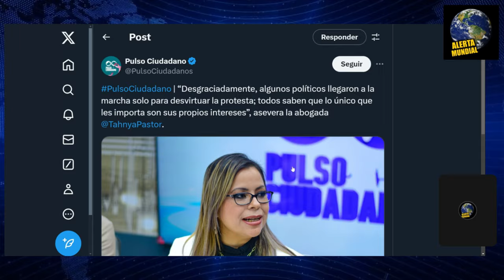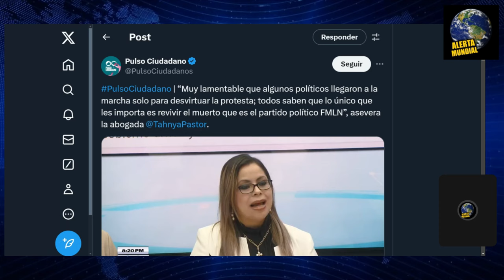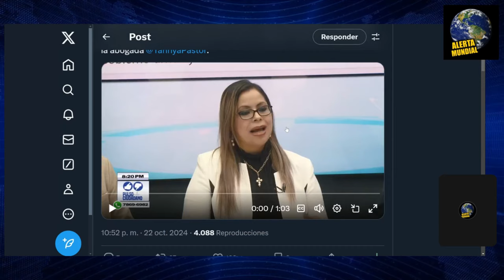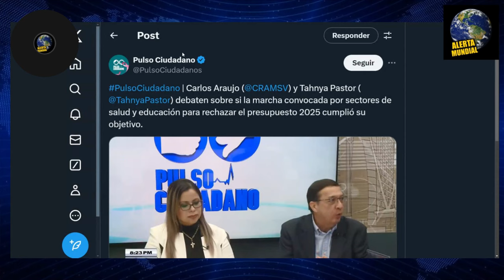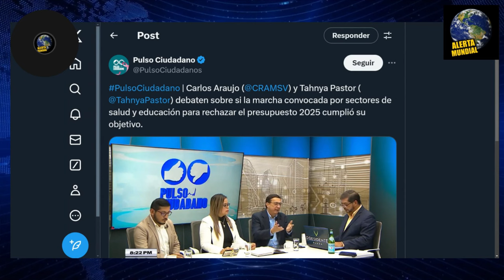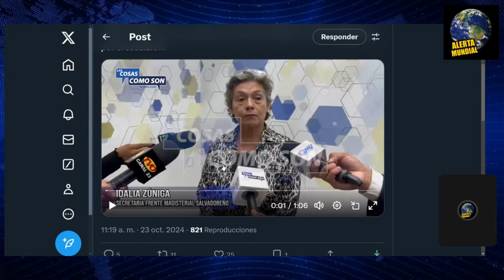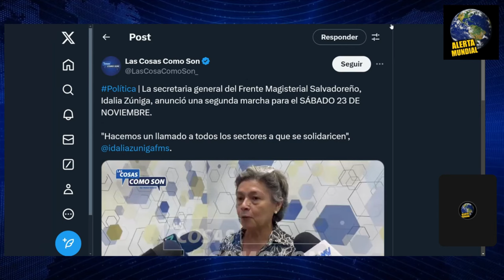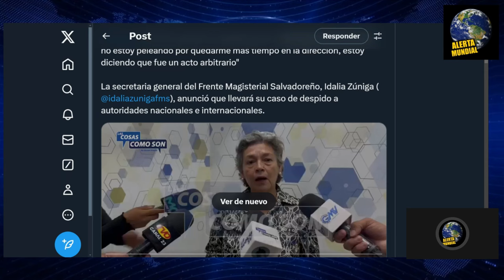ALERTA! TAHNYA LE DIO TREMENDA DEVANADA A RONAL UMAÑA